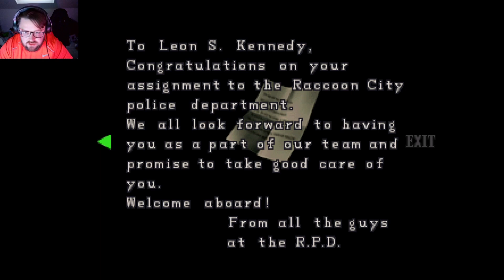Resident Evil 2 Leon B The RPD Has No Hope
where we dive into the thrilling world of Resident Evil 2! Join me as we explore the intense survival horror, heart-pounding action, and gripping storyline of this iconic game. With gameplay walkthroughs, tips, and secrets, you'll be fully immersed in the terrifying world of Raccoon City. 🔥🎮 ResidentEvil2 SurvivalHorror Gaming"